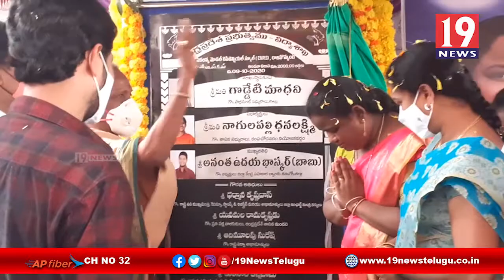రంపచోడవరంలో పలు అభివృద్ధి పనులకు శంకుస్థాపన - తూర్పు గోదావరి జిల్లా